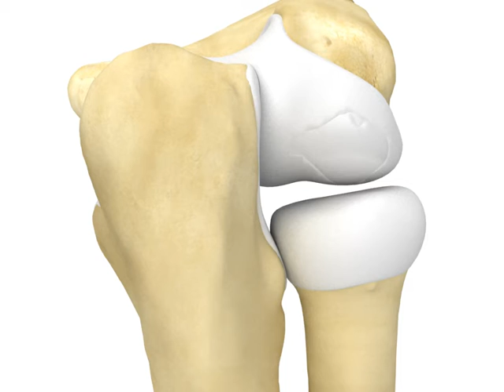Little league elbow; Osteochondritis Dissecans